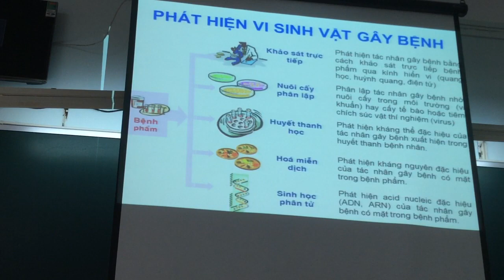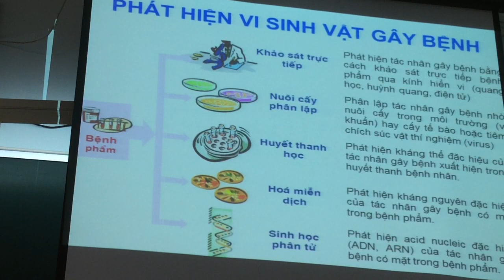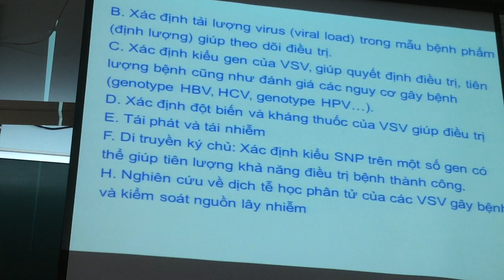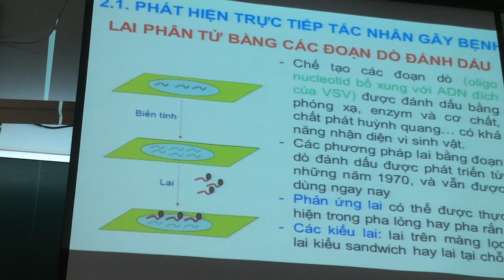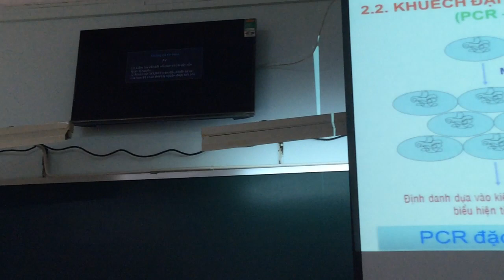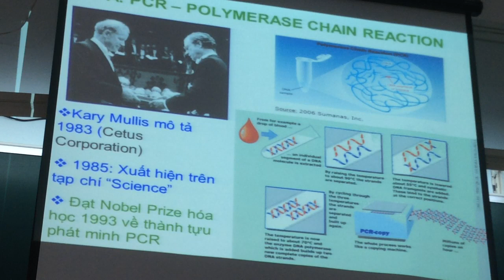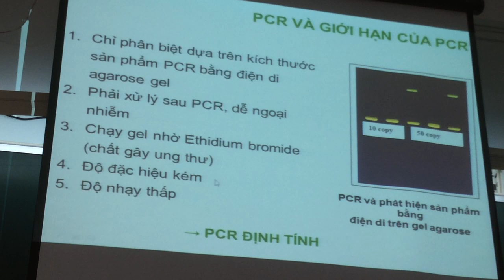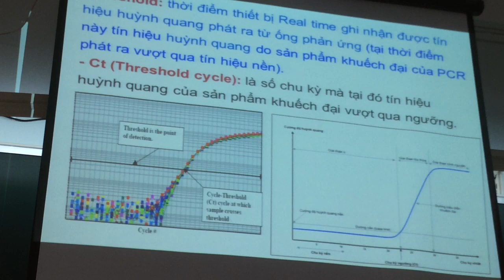BÀI GIẢNG SHPT ỨNG DỤNG TRONG Y HỌC 13.6.2019. P1